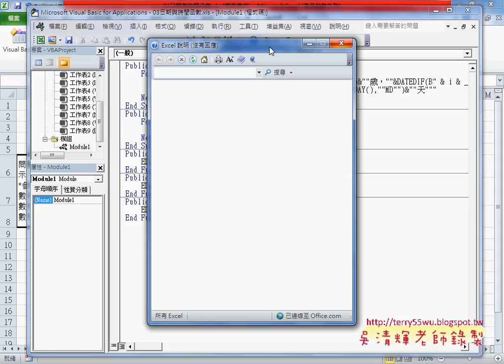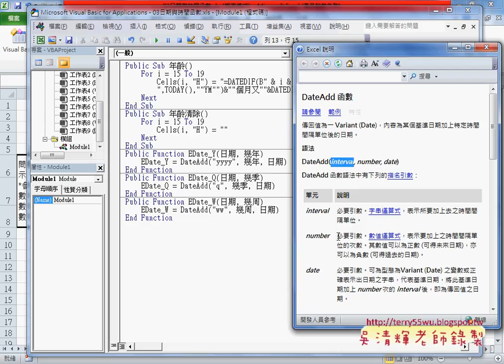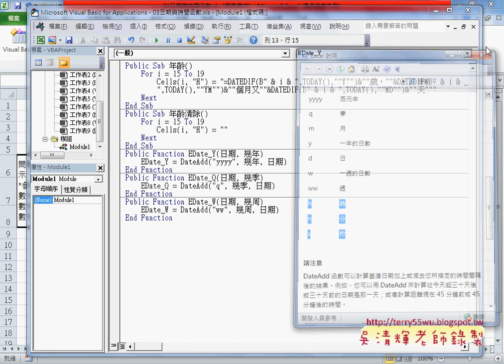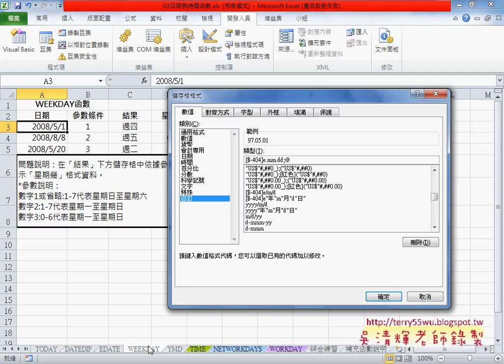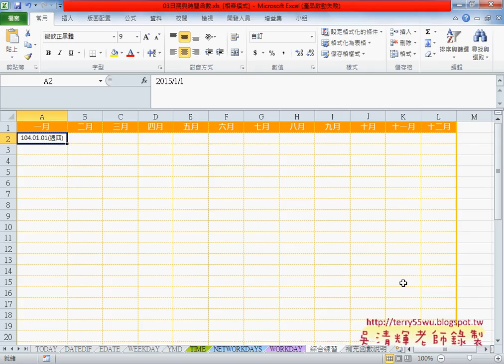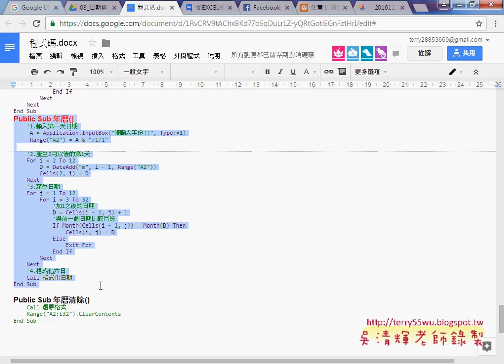05 WEEKDAY函數與其他日期函數